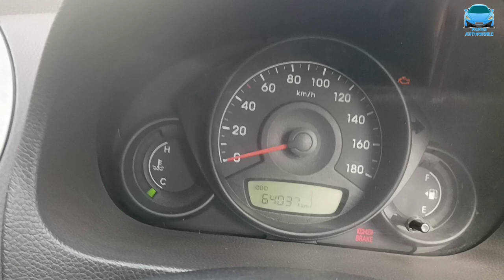Hyundai Eon pickup and accelerator problem